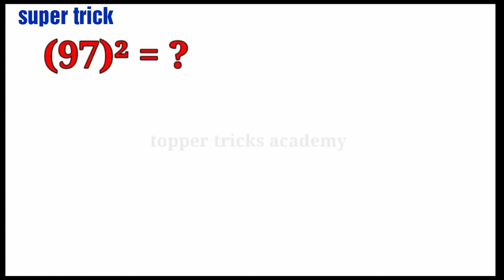🔴Super trick // जो आपकी बहुत मदद करेगी// वीडियो जरूर देखे🔴targer police exam....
Super trick
Best math tricks